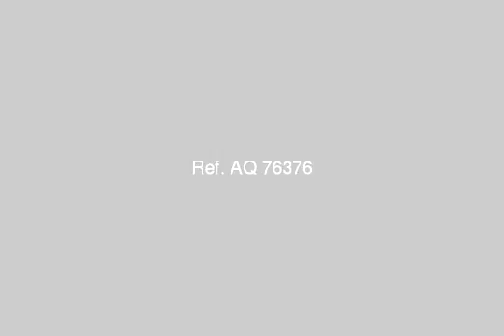Office Or Company For Rent In Dokki Cairo - mlseg.com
Office Or Company For Rent In Dokki Cairo فرصة 415م دور ارضى بمدخلين خاص باقوى موقع ادارى وتجارى بنادى الصيد وقرب محى الدين 6غ 6ر 4ح واجهه سيكوريت للمطاعم والكافيهات والشركات الكبرى والمؤسسات والجمعيات والمراكز والنوادى والملاهى الليلية السعر 25 الف شهرى للاستعلام - المهندسين - الدقى - Egypt Real Estate | Greater Cairo | Dokki | Office / Company For Rent